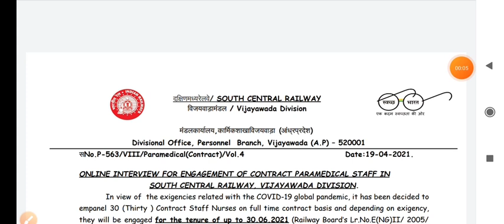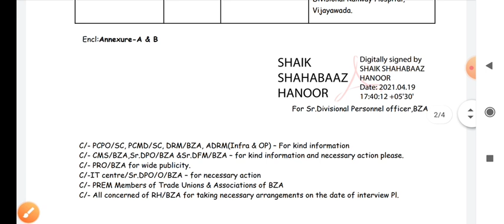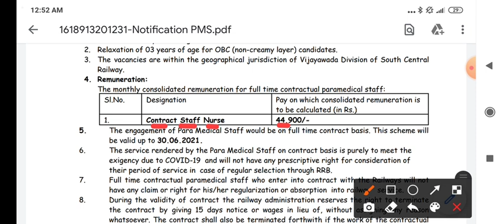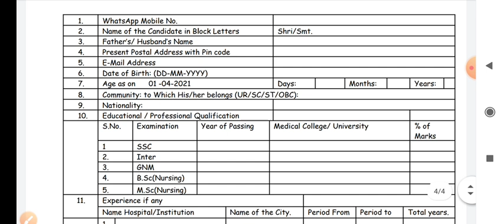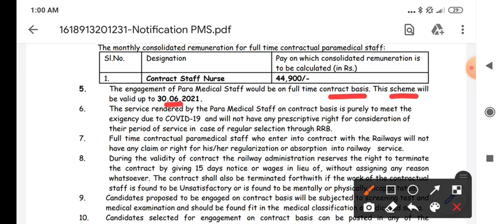RAILWAY STAFF NURSE VACANCY 2021 | BSC / GNM | RRB STAFF NURSE RECRUITMENT | Vijayawada Division